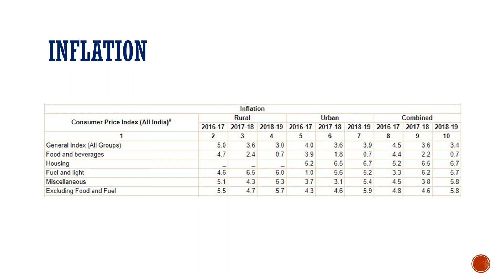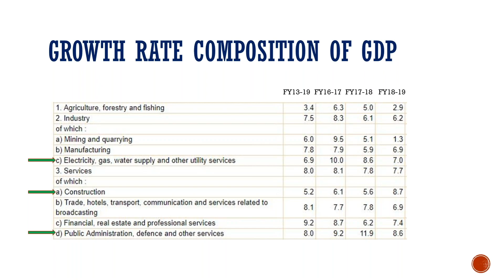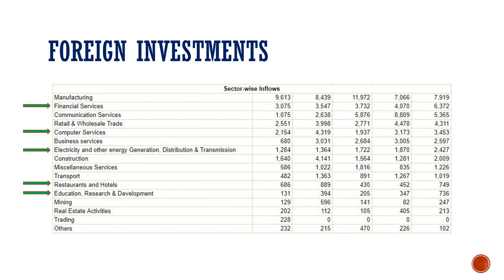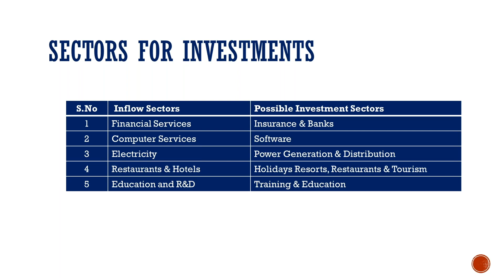Analyzing RBI Annual report to find right investments in Telugu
To open Demat Account, Click the link below here - one of the BEST STOCK BROKER IN INDIA